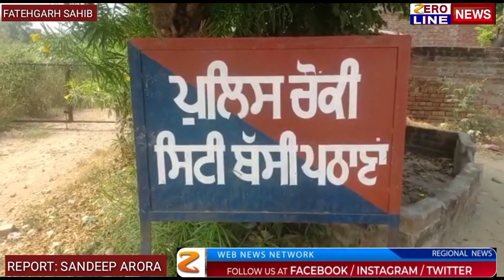पंखे से लटक कर 13 वर्षीय बच्ची ने की खुदकशी l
बस्सी पठाना कटहेरा मुहल्लां में रहने वाले एक 13 वर्षीय बच्ची की पंखे से लटकने के कारण मौत होने का समाचार प्राप्त हुआ है। इस संबंध जानकारी देते हुए बस्सी पठाना सिटी इंचार्ज बलजिन्दर सिंह कंग ने बताया कि मृतक लडकी के पिता अमरजीत ङ्क्षसह  ने पुलिस को दिए बयानों में बताया है कि उसकी पत्नी दिमागी तौर पर परेशान थी और गत तीन चार वर्ष से घर छोड कर कही चली गई थी जोकि वापिस नहीं आई जिस कारण उसकी बेटी जोकि 9 वीं कक्षा में पढ़ती थी और दिमागी तौर पर परेशान चल रही थी जिसकारण उसकी बेटी द्वारा गत् रात मानसिक परेशानी के चलते पंखे से लटक कर खुदकुशी कर ली हैं बलजिन्दर सिंह कंग ने बताया कि यह मौत अचानक तथा कुदरती परेशानी से हुई है l